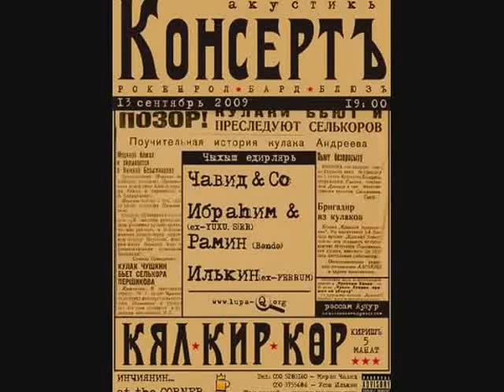Больше 500.000 просмотров !Gicdillah / Gicdillax (real )mahni - I.Mahammadli, A.KaTana ...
Dogru soze..
For true words..
Произведение «Gicdillax» созданное автором по имени Katana's Art, публикуется на условиях лицензии Creative Commons «Attribution-ShareAlike» («Атрибуция — На тех же условиях») 4.0 Всемирная.